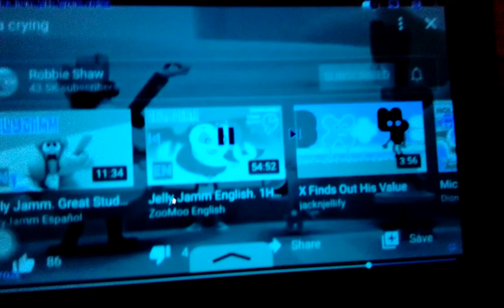(FOR @dragosdoeseditz) Rita Crying In Group (Sorry If Its Laggy)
Made By Videopad And FL Studio 20